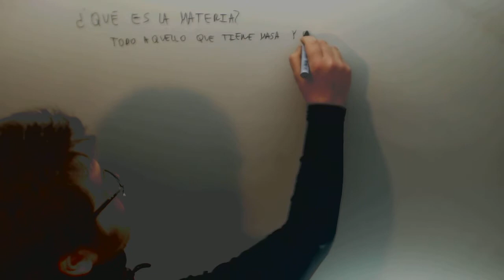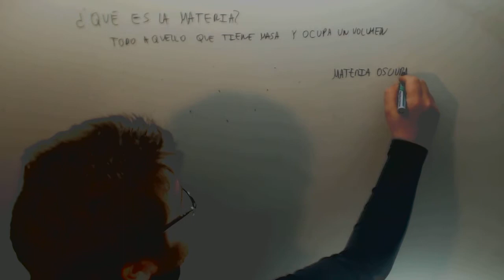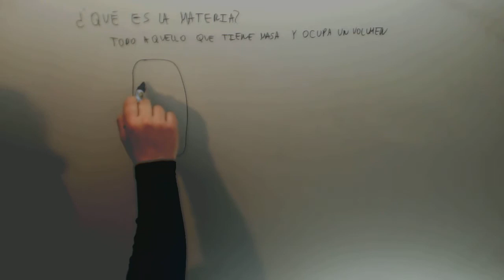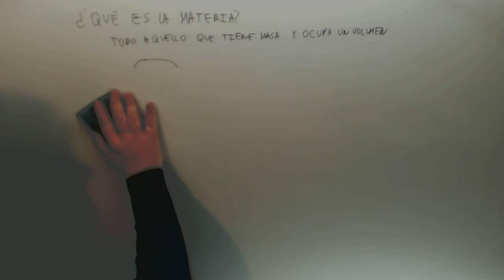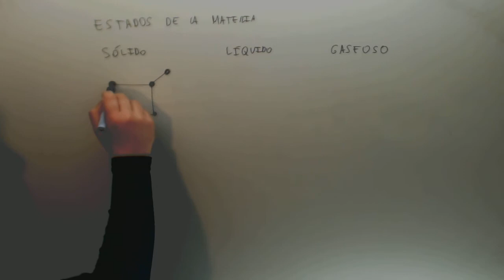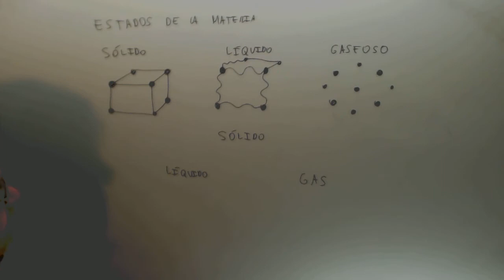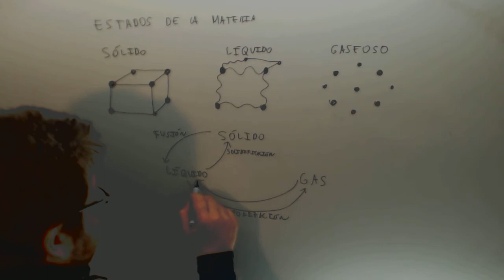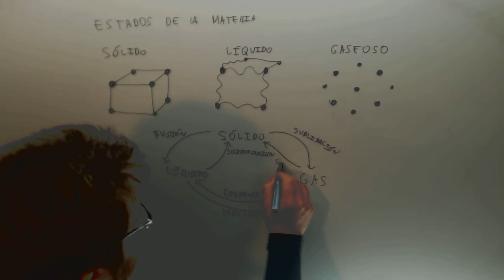Estados de la materia Quimica Acceso CFGS Academia Usero Estepona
Estados de la materia Quimica Acceso CFGS Suscríbete a nuestro canal en Youtube para ayudarnos a seguir creciendo Academia Usero en Estepona, el centro de formación con más vídeos en Internet del Mundo presenta